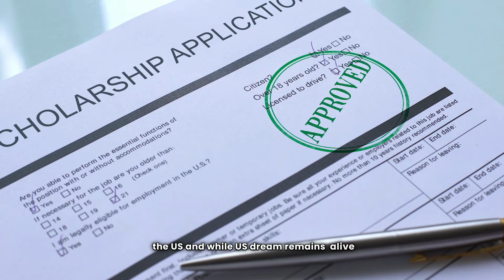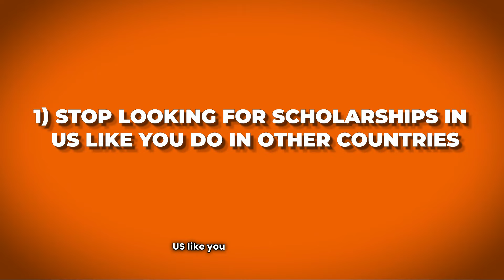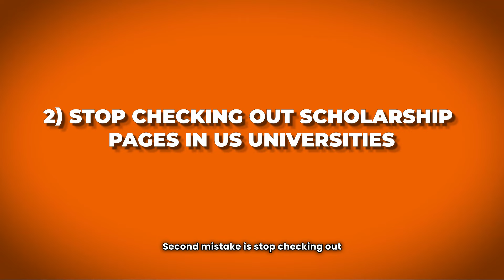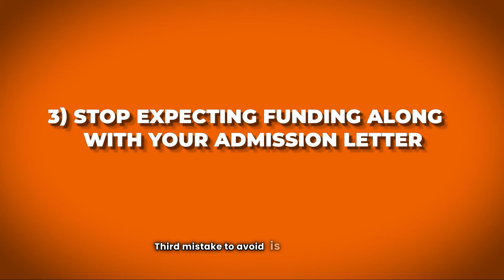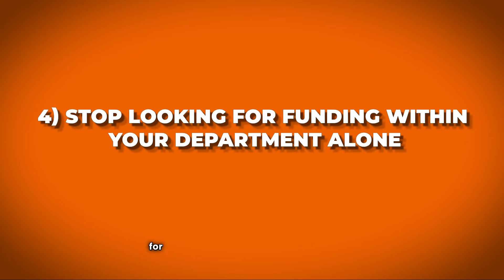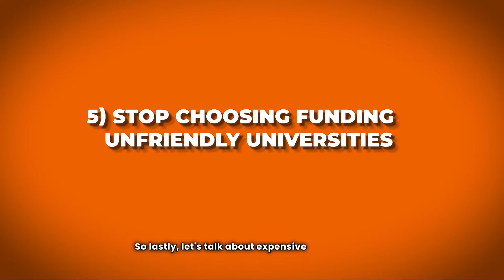5 funding mistakes to avoid if you want financial aid in US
Today, I will share major mistakes people make that prevents them from getting funding for their US education.

00:00 Intro
01:05 Mistake no.1
02:20 Mistake no.2
03:30 Mistake no.3
04:30 Mistake no.4
05:15 Mistake no.5

Check out:
Funding Masterclass - Find FUNDING for your education in the USA before and after getting an admission

1. Funding Masterclass - Find FUNDING for your education in USA before and after getting an admit
2. SOP Masterclass - Write a SOP so good they cannot resist YOU
3. Application Planning & School Selection Masterclass
4. LOR and Resume Masterclass
5. Find $100K+ Internships and Job Offers in USA

FREE 7 day email based course to help you crack TOP MS programs

Work with Nistha for Bachelor's applications to US, Europe, Canada etc (for kids in Class 9-12)